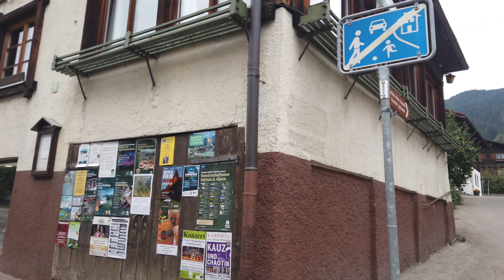Bad Hindelang Germany Walk with City Sounds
Bad Hindelang Allgäu Deutschland Zentrum